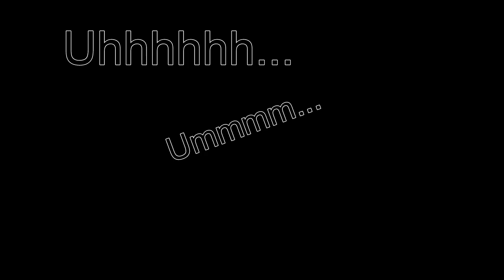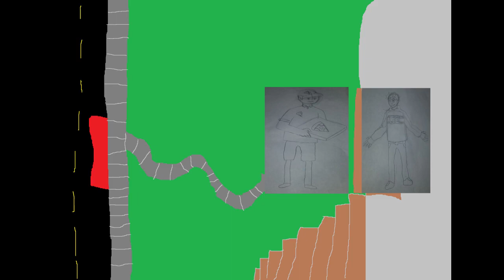Cooler Voices | Legohood's Project for his cousin